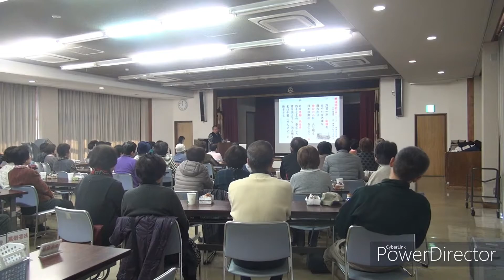鉄道唱歌 ２０１９／３月 「大正村」